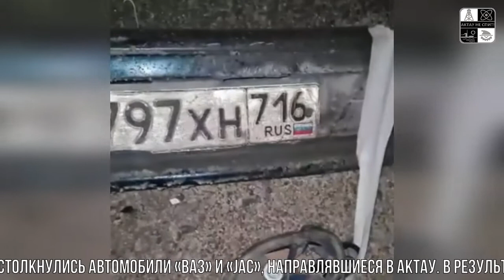АКТАУальные НОВОСТИ #7. ЯНВАРЬ 2022. События, происшествия...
0:00 - Как прошли две первые недели января в Мангистауской области? Хотите знать? Посмотрите это небольшое видео и вы будете в курсе событий в Актау и области.
0:13 - 1 января. Новый год Актау встретил как обычно салютами и фейерверками. Ничего не предвещало беды. Как вдруг подорожал газ до 120 тенге и это было последней каплей для народа. И дальше началось.
1:35 - 2-8 января прошли митинги протеста. Акция прошла в мирном ключе. Народ не поддался на провокации. Как власти выполнили требования люди разошлись по домам.
4:14 - 6 января группа людей со свистами и криками беспрепятственно проехала по встречной полосе проезжей части до торгового центра «Шум» в 4 микрорайоне. Проезжая на красный свет чуть не сбили пешеходов.
5:11 - 11 января. Банки и ТЦ работают в штатном режиме в Актау. Предприятия и учреждения Актау работают в штатном режиме. Банки и торговые дома открыты для посетителей. В банкоматах нет очередей за наличными деньгами, передает корреспондент «Хабар 24». Вернулись к работе детские сады. Со вчерашнего дня стали функционировать отделы по обслуживанию населения, кроме специализированного автоцона.
5:54 - 11 января. Полицейские Медеуского района Алматы задержали пятерых уроженцев Мангистауской области, занимавшихся мародерством, при них были обнаружены вещественные доказательства, похищенные в разных торговых домах. Задержанные признались, что эти вещи были приобретены мародерским путем. Также у задержанных изъяты шумовые гранаты, принадлежавшие военнослужащим, каски, бронежилеты и щиты.
6:47 - 12 января. Актау патрулируют усиленные наряды полиции. 70 человек задержали в Мангистау за нарушение комендантского часа, сообщает корреспондент «Хабар 24». Улицы Актау патрулируют усиленные наряды полиции и военнослужащих.
По-прежнему функционирует колл-центр «109». Продолжается работа восьми блокпостов на въездах в Актау и Жанаозен, а также в поселок Бейнеу со стороны Атырауской области.
7:33 - 12 января. Водителя Lada Vesta, ехавшего по встречной полосе, нашли с помощью камеры видеонаблюдения. Проведена профилактическая беседа. Автотранспорт водворён на штрафную стоянку.
7:58 - 13 января. Грабители, нападавшие на магазины в Алматы, добрались до Атырау. Там задержали трех пассажиров поезда, в багаже у которых обнаружили дорогой парфюм и декоративную косметику.
Внимание полицейских привлекло большое количество товара. В ходе разбирательств выяснилось, что все это было украдено из бутика известной сети магазинов косметики Mon Amie. Задержанные оказались жителями Актау. Против них возбуждено уголовное дело.  Им грозит от пяти до 10 лет лишения свободы.
У задержанных жителей Актау обнаружены 30 флаконов с парфюмом и 55 единиц декоративной косметики. По данному факту начато досудебное расследование по статье «Грабеж». передаёт телеканал КТК
8:41 - 14 января в 20:30 на 46/47 километрах трассы Актау-Жетыбай произошло ДТП. Столкнулись два автомобиля - «ВАЗ» и «Jac», направлявшиеся в Актау. В результате ДТП на месте погибли четыре человека, авария произошла по причине гололёда. Четыре человека, находившиеся в салоне «ВАЗ», умерли.

Источники: телеканал КТК, Хабар 24, МВД РК, ну и конечно же вы, жители Актау и области!